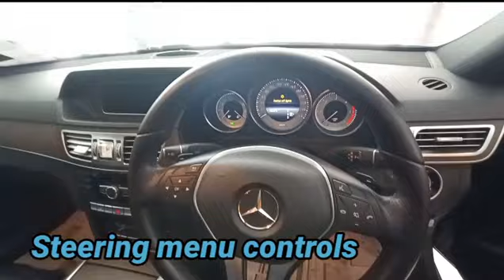AUTO99.IN | Mercedes Benz E-Class E-250 CDI Avantgarde | 2013 | Full Review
Hello everyone, Hope you all enjoyed our video, Don't Forget to Like and Share the video and do subscribe to our channel as well for the latest updates. for more details log on to our
You can visit our Showroom at Kirti Nagar to book this Car - I-99, Ground Floor, Kirti Nagar, Delhi

All Luxury Brands with Huge Discount